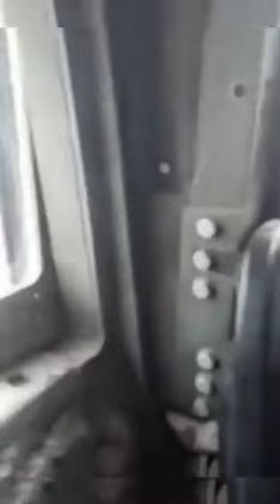Taliban Detained Iranian soldiers at border as tension arises | Exclusive footages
Pak Guru